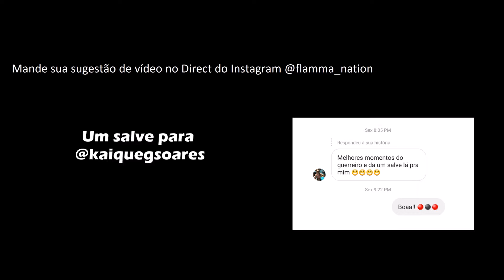Acabou o Caô o Guerrero voltou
Alguns dos melhores momentos do Guerrero no Flamengo, é muita qualidade. O Guerrero voltou ;P

Imagens: Horizonte Conteúdos Esporte & FLA TV

2Music: Twinztrack - Infinit [Music Nation]